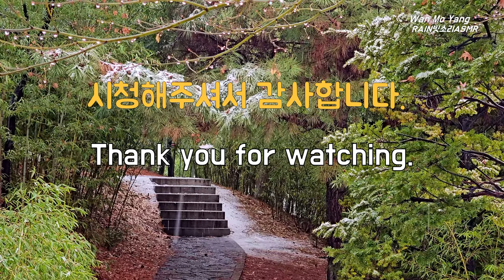진눈깨비 겨울빗소리, Sound of Sleet, Winter Rain, 내리던 눈이 진눈깨비로 바뀌고 겨울비로 내리는 겨울감성의 소리입니다. 편안한 시간 가지십시오.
진눈깨비 겨울빗소리,  Sound of Sleet, Winter Rain, 내리던 눈이 진눈깨비로 바뀌고 겨울비로 내리는 겨울감성의 소리입니다. 편안한 시간 가지시기 바랍니다.

내리던 눈이 진눈깨비로 바뀌고 겨울비로 내리는 겨울감성의 소리입니다.  편안하고 느긋한  시간 가지시기 바랍니다.
 It's the sound of winter sentiment, when the snow that was falling turns into sleet and falls in winter rain. I hope you have a relaxing time.

감사합니다.